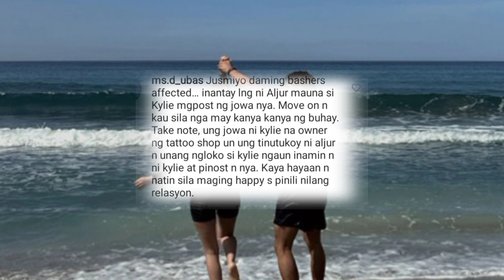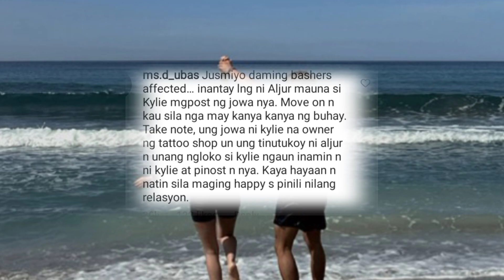KYLIE PADILLA NAG REACT AT PINAGTAWANAN SINA ALJUR AT AJ RAVAL!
Kylie Padilla nag react sa relasyon nila Aljur Abrenica at Aj Raval. Panoorin ang buong detalye.